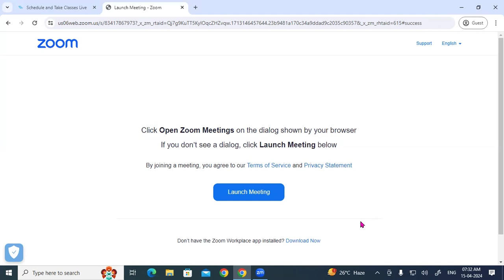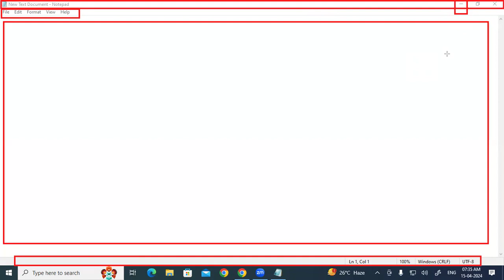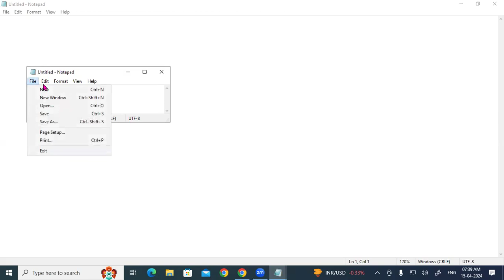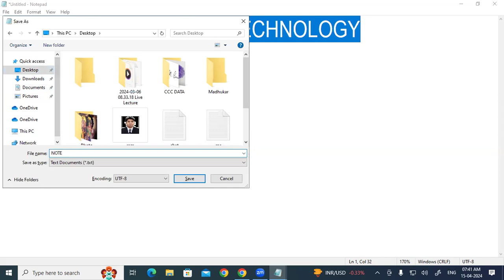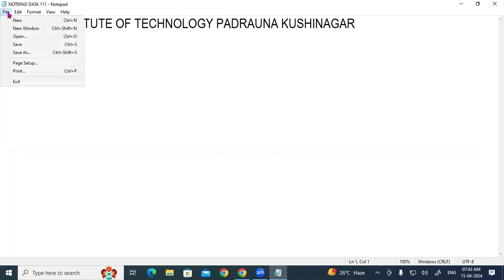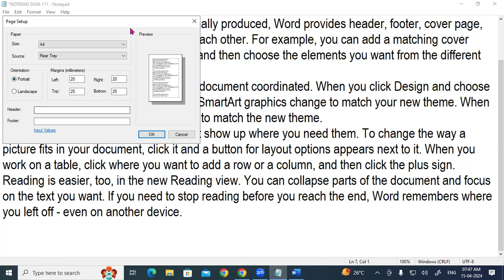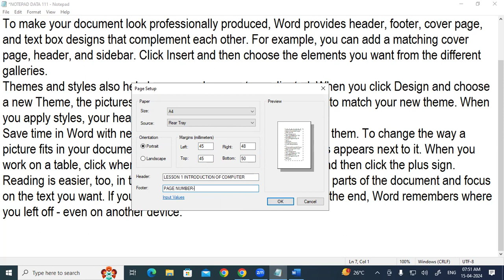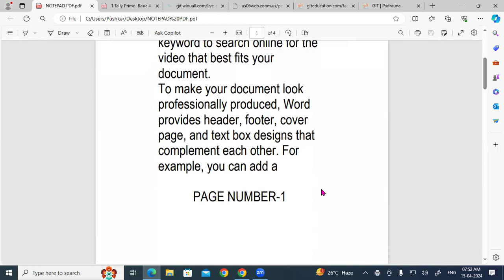How to use Notepad | Fundamental | GIT Education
How to use Notepad | Fundamental |